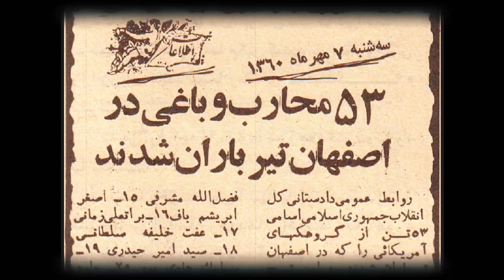ترانه‌ی ابلیسِ جنگ , روزبه